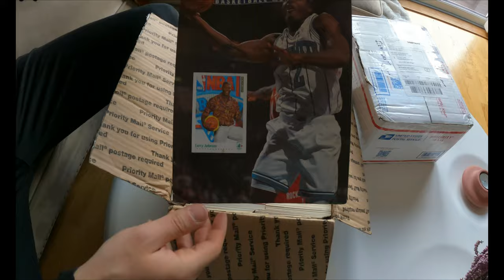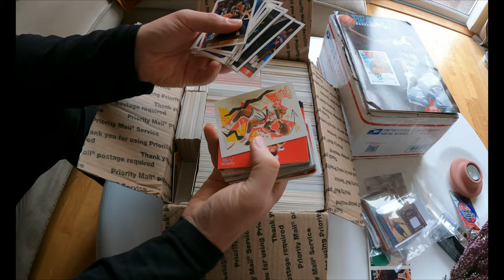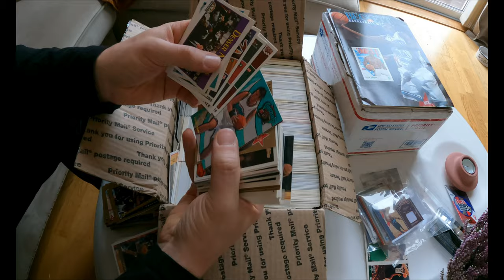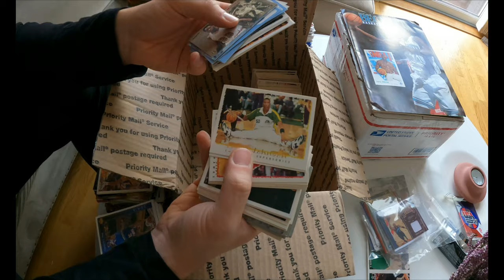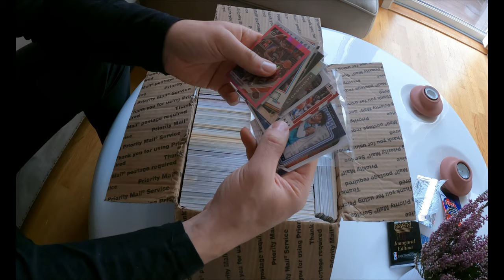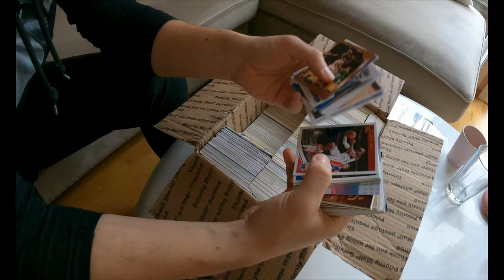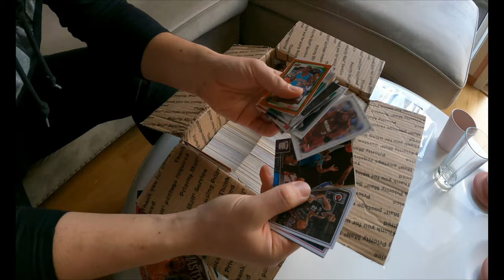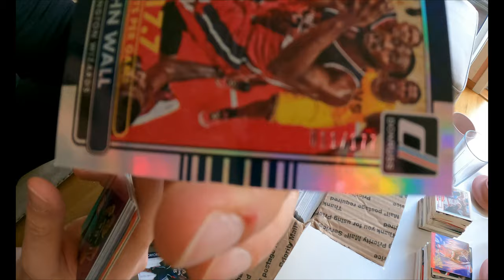UNBOXING 13 KG BASKETBALL CARDS 2021